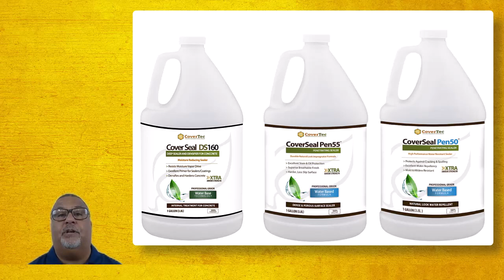Should You Put A Penetrating Concrete Sealer On Old Concrete Slab? FAQ Video - CoverTec Products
Should You Put A Penetrating Concrete Sealer On Old Concrete Slab?

If the concrete is old, it's very porous, then you may want to densify it first.
Use a densifier like our CoverSeal DS160.

That soaks into the concrete deeply and hardens it - fills in those pores and capillaries - and plugs them off. Then you can apply a penetrating sealer.

Something like our CoverSeal Pen55 will give you good oil resistance, as well as water resistance.
Or, you can use our CoverSeal Pen50 if your main concern is water resistance.

Remembering that concrete is very porous, it's going to allow water to get into the concrete.
That water can bring in chemicals with it, de-icing chemicals, and chlorides that can break it down.
It can also stain the concrete, and cause mold and mildew if there's a lot of moisture in the concrete.

So, you should seal concrete as much as possible.
Just make sure there's not an existing sealer on the surface that will prevent it from penetrating into the surface.

CoverSeal Pen55
Oils, food  and pet stains are inevitable, especially in places like kitchens, basements, and garages. However, with the right penetrating sealer, concrete can be safeguarded against these stains.
CoverSeal Pen55,  water  oil and food stain resistance and is a godsend for homeowners and businesses alike. Its composition ensures that oils, greases, pet mess and food stains do not permeate the concrete surface.

Key Benefits of CoverSeal Pen55:
 - Oil Resistance: It offers robust protection against oil spills, ensuring they don’t stain or damage the concrete.
 - Food Stain Defense: Whether it's wine, sauces, or other food items, this penetrating sealer ensures they don't leave a lasting mark on your concrete.
 - Intense Water Resistance: It repels water, preventing the damaging effects of water staining, mold and mildew.

Concrete, while durable, requires protection against the many elements it's exposed to. With penetrating concrete sealers from Covertec, your interior concrete gets the defense it deserves. Whether it's water, salt, oil, or food stains, there’s a solution tailored to meet your needs. Remember, concrete is an investment, and with the right sealer, it’s one that will stand the test of time.

Charles Idowu
Technical Director